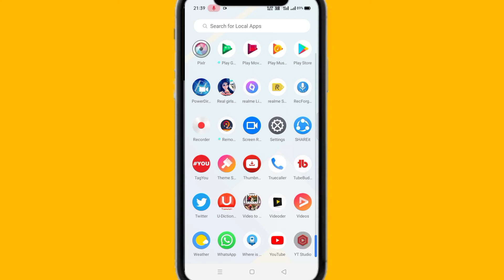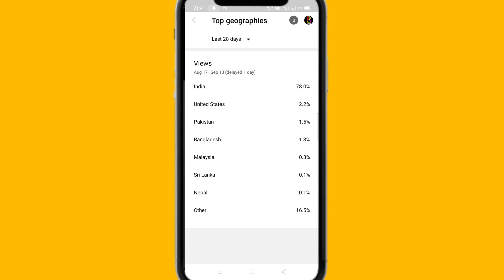Dubai में मेरा Video लोग क्यों देखते हैं | मेरा Video विदेश के लोग देखते हैं ओ कैसे.🔥🤔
how come to Dubai video
apne video ko Dubai Mein Kaise chalayen
video call state mein Kaise chalayen
Video ko Kaise chalaya jata hai other country
other country video chalane ka tarika
video aadhar country Mein Viral Karne Ka tarika
Dubai ke pass itna Paisa kahan se aata Hai
Dubai mein jyada Paisa kamane Ka tarika
Dubai Mein apna business Kaise badhaye
do not come to Dubai
do yes come to United Arab Emirates